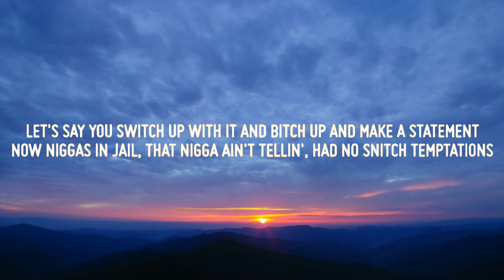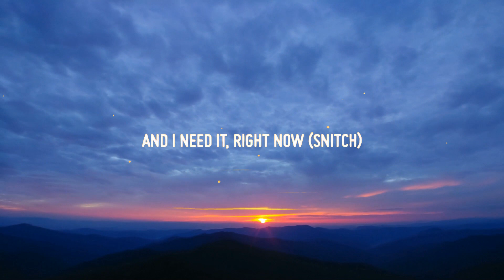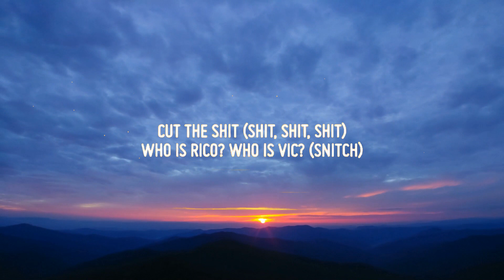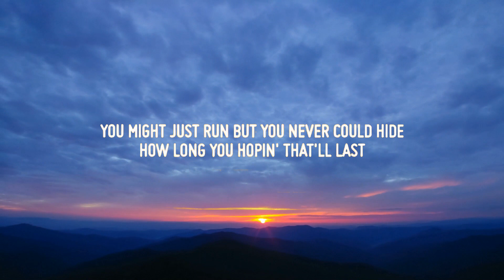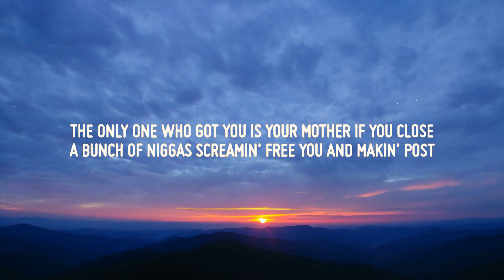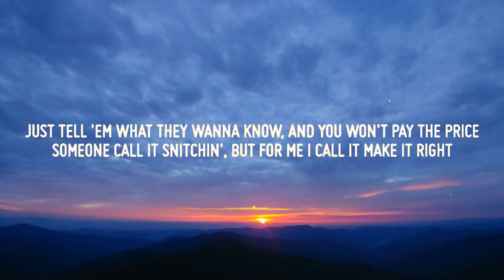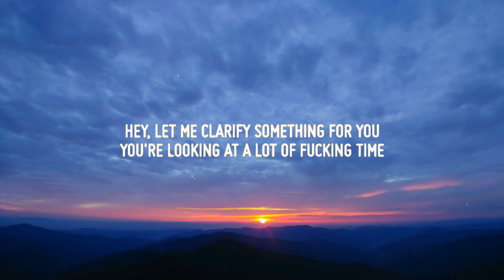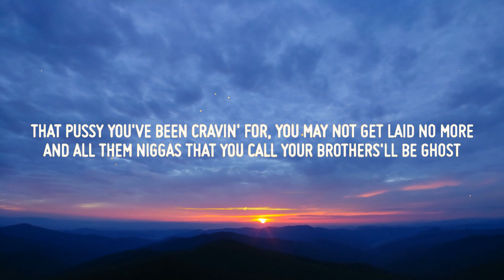Joyner Lucas - Snitch (Lyrics) | 15p Lyrics/Letra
♫ Joyner Lucas - Snitch

• Lyrics: Joyner Lucas - Snitch

Hey, let me clarify something for you
You're looking at a lot of fucking time
So this is completely up to you
We can do this the easy way (Snitch)
Or we can do it the hard way (Snitch)
I need some fucking informations (Snitch)
And I need it, right now (Snitch)

This your motherfuckin' conscious, nigga don't even do it
Don't start actin' like a bitch 'cause you forgot where you goin'
You made choices that done put you here and now you just ruined
And I don't care 'bout why you did it or who got you influenced
Nah, don't listen to that nigga, that ain't good advice
If you cooperate then it's your chance to save your life
Just tell 'em what they wanna know, and you won't pay the price
Someone call it snitchin', but for me I call it make it right
Man fuck that "make it right shit", you gotta sit, do your bid
You should've thought about this shit, before you did what you did
Give a fuck about your family or your bitch or your kids
You either gon' respect the code or your gon' get what you give
Who gives a fuck about the codes? No one follow codes
We both know that jail ain't the place you wanna go
Somebody fuckin' on your bitch, you tryna call her phone
If I was you I'd tell them boys everything they wanna know
Psssh, okay, let's think about this, let's embrace it
Let's make an illustration
Let's say you switch up with it and bitch up and make a statement
Now niggas in jail, that nigga ain't tellin', had no snitch temptations
Now you might be free but you might killed for givin' up information
And if you don't get killed then that's a wrap
Everybody gon' know you as a rat
Won't get no respect for the rest of your life, nobody will know you after that
You might just run but you never could hide
How long you hopin' that'll last, 'fore they catch you slippin' and give you somethin' that you know you had to have?
Fuck that, let's say you keep your mouth shut and take the blame for it
Now you need money on your books ain't no one payin' for it
No visitations or no letters, you've been waitin' for
That pussy you've been cravin' for, you may not get laid no more
And all them niggas that you call your brothers'll be ghost
The only one who got you is your mother if you close
A bunch of niggas screamin' free you and makin' post
No one show up to your trial, niggas pray that you get smoked
Man, please tell me you ain't 'bout to take th